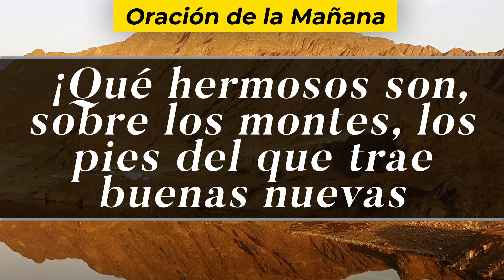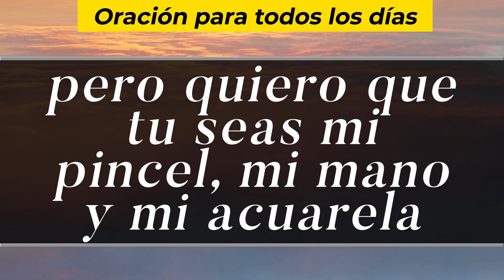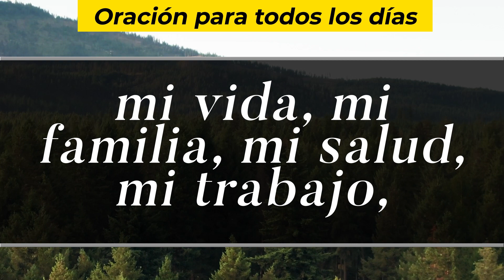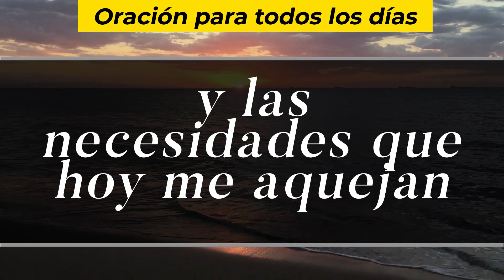Oración De La Mañana De Hoy, Viernes 24 De Septiembre De 2021 - Cosmovision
Cosmovision te invita a compartir con nosotros la Oración de la mañana de hoy Viernes 24 De Septiembre  del 2021.

Amén.